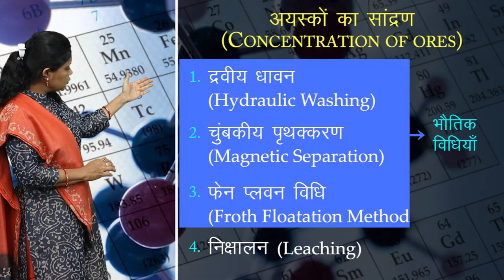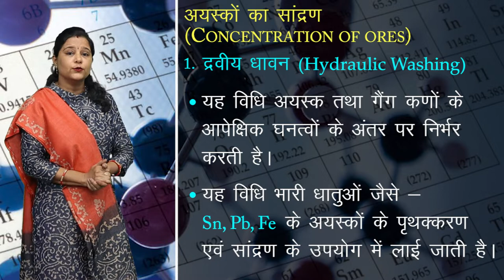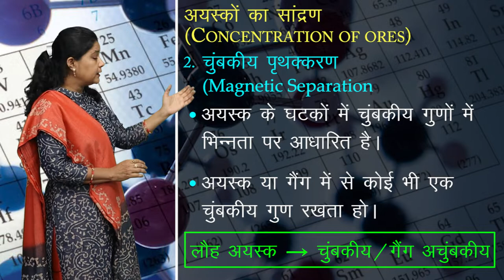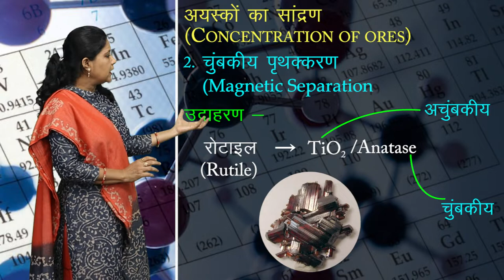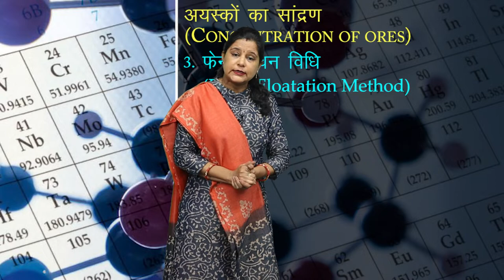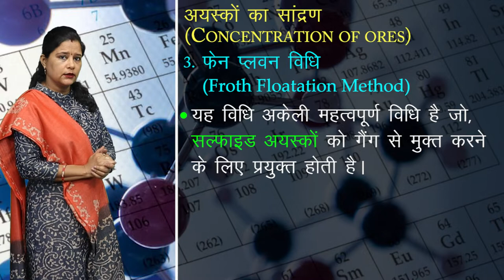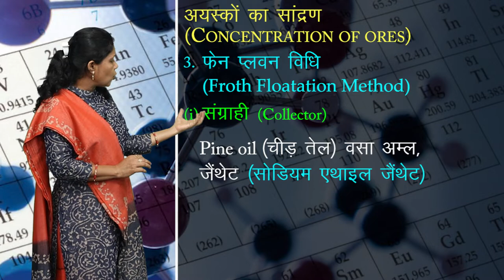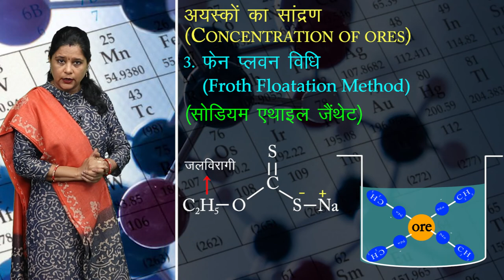CLASS 12th CHEMISTRY | CHAPTER - METALLURGY | धातुकर्म